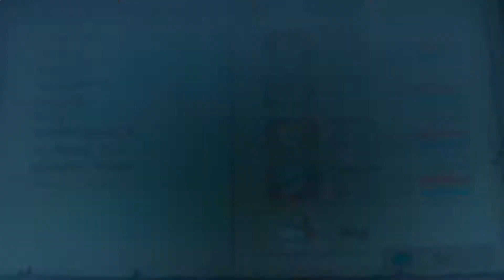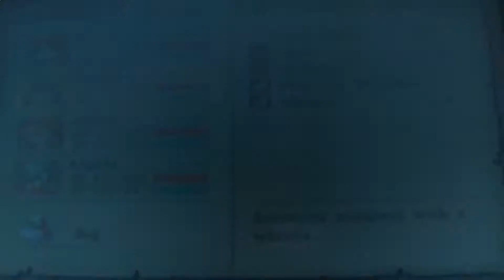Dragon quest 8 playthrough pt 144. Falcon blade and metal slimes.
Got some good tips from a viewer and im impressed much.